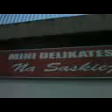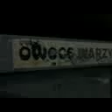DAMY RADĘ,GDY MAZUR ZA DORADZANIE NA STRONĘ PEPICZKÓW PRZEPĘDZIMY I PO LICHWIE!!!